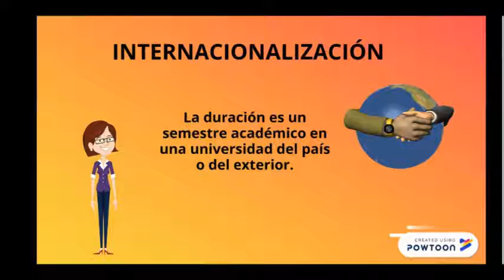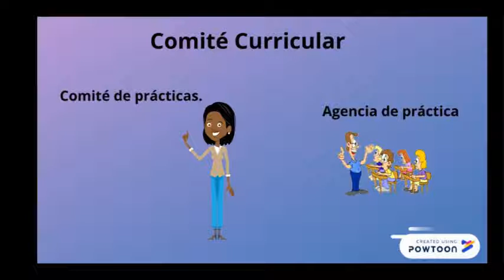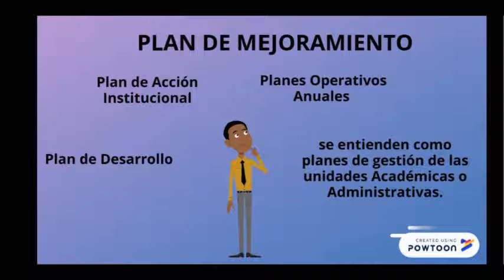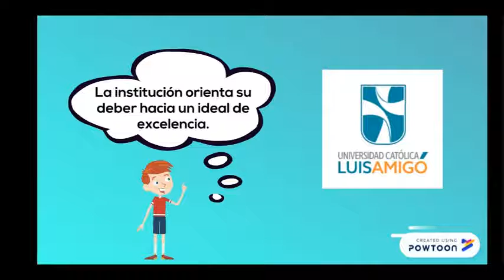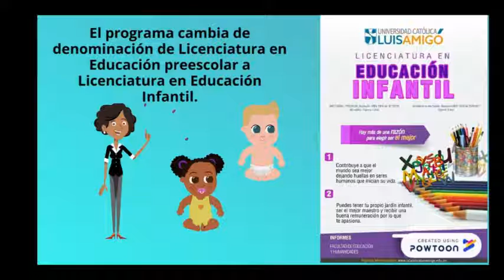Bingoloco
Material elaborado por los estudiantes Laura Correa – Valentina García – María Isabel Vasco  - María Isabel Villa  de Práctica II Contextos Institucionales, para la "Segunda Socialización de Prácticas Significativas con Normales Superiores" del componente de didáctica de las disciplinas de la Licenciatura en Educación Infantil.

Créditos:
Laura Correa – Valentina García – María Isabel Vasco  - María Isabel Villa  - Estudiantes
Yully Marcela Vásquez Ortega   - Asesora
María Isabel Holguín - Coordinadora de Prácticas